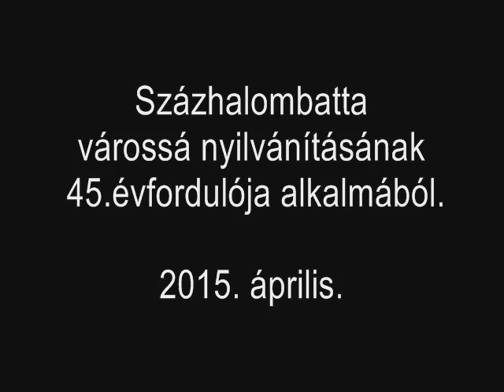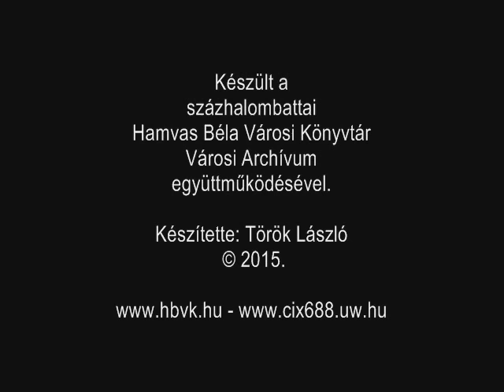Százhalombatta 45-éve város - diavetítés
- Készült Százhalombatta várossá nyilvánításának 45. évfordulója alkalmából. "Ilyen volt, ilyen lett... Százhalombatta képekben."
Közreműködött a százhalombattai Hamvas Béla Városi Könyvtár és Archívum, Kovács Edina
Archív fotók: Városi Archívum Százhalombatta.

Köszönet mindenkinek, aki előkereste, és közkinccsé tette a képeket.
Újrafotóztam: 2015 áprilisában.
Török László